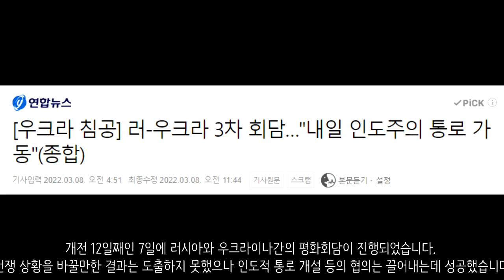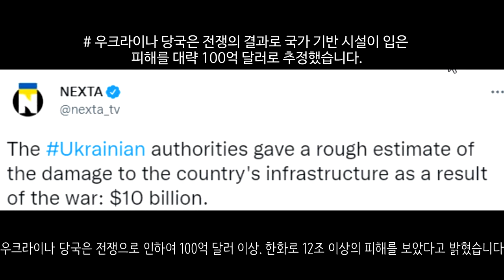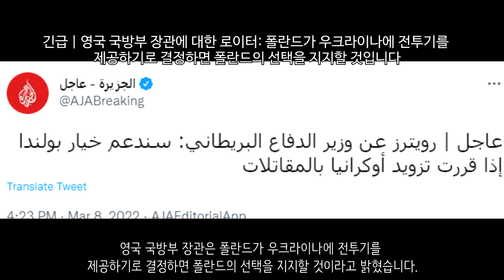[속보] 우크라이나 전쟁_홀로 폴란드로 탈출하는 아이_우크라이나 긴급속보48_[센서 스튜디오]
수미 지역에서 대규모 공습이 있었습니다. 수미에서는 여러 건물이 파괴되었다고 합니다. - 우크라이나 현지 제보(텔레그렘)

수미 지역의 공습 이후 모습입니다 - NEXTA

수미 지역에서 러시아군의 탱크를 노획한 우크라이나군의 모습이 확인되었습니다  - 우크라이나 현지 제보(텔레그렘)

마리우폴 지역에서 민가에 물을 수송하는 모습의 우크라이나군의 모습이 확인되었습니다. - 우크라이나 현지 제보(텔레그렘)

러시아 연료 호송대가 체르니히우 근방에서 섬멸되었습니다 - 우크라이나 현지 제보(텔레그렘)

지토미르 지역에서 석유 저장고에 2건의 화재가 보고되었습니다. 이는 러시아의 공습인 것으로 밝혀졌습니다 - 로이터

미콜라이우 지역에서 전투가 끝난 후의 영상이 확인되었습니다.- 우크라이나 현지 제보(텔레그렘)

우크라이나군이 러시아군의 보급대를 타격하는 모습이 공개되었습니다 - 우크라이나 현지 제보(텔레그렘)

체첸군은 자포리자에서 우크라이나 우편차량을 공격했습니다. 이로 인하여 차량에 탑승중이던 민간인 전원이 사망하게 되었습니다. - 우크라이나 정보국

러시아 국방부는 Ka-52 공격헬기의 활약상을 정리한 영상을 공개했습니다. 우크라이나군에 치명적인 타격을 입히는 영상입니다 - 러시아 국방부

개전 12일째인 7일에 러시아와 우크라이나간의 평화회담이 진행되었습니다. 전쟁 상황을 바꿀만한 결과는 도출하지 못했으나 인도적 통로 개설 등의 협의는 끌어내는데 성공했습니다. - 연합뉴스

카자흐스탄 알마티에서 우크라이나를 지지하는 집회가 열렸습니다 - NEXTA

러시아의 본격적인 침공 이후 현재까지 170만명 이상의 난민이 우크라이나를 떠난 것으로 유엔난민기구가 보고했습니다. 그리고 도네츠크와 루한스크 지역에서도 9만 6000명의 사람들이 러시아로 떠났습니다 - 키이우 인디펜던트

하르키우 인근에서 러시아군 소장이 사살됐다는 소식이 전해졌습니다. 제41군 제1부사령관인 게라시모프 소장이 우크라이나군의 공격으로 인해 사살되었습니다. 또 지난 7일에는 하르키우 인근에서 우크라이나군이 러시아군을 반격하는 과정에서 중령 2명을 사살했고, 지난 6일에는 호스토멜에서 콘스탄틴 지제프스키 대령을 사살했다고 우크라이나가 밝혔습니다 - 뉴시스

첫 외국인 의용대가 키이우 전투에 참여한 것으로 확인되었습니다. 이들은 미국, 영국, 스웨덴, 리투아니아, 멕시코, 인도에서 온 의용군들입니다. - 키이우 인디펜던트

푸틴은 우크라이나에 징집병이나 예비군을 보내지 않을 것이라 밝혔습니다 - AFP

리비우에서 민간인들에게 무기 사용법을 알려주는 모습이 확인되고 있습니다. 해당 영상은 영화관입니다. 이렇듯 우크라이나 전역에서 각종 문화, 공공 시설이 전쟁을 위한 훈련시설로 개편되고 있다고 합니다 - AFP

우크라이나 당국은 전쟁으로 인하여 100억 달러 이상. 한화로 12조 이상의 피해를 보았다고 밝혔습니다 - NEXTA

세계은행은 우크라이나에 7억 2300만 달러. 한화로 9000억원에 달하는 금액을 지원하기로 밝혔습니다 - NEXTA

세계은행은 앞으로 몇달안에 우크라이나에 30억 달러 규모의 경제 지원 패키지를 준비하고 있다고 합니다. 30억 달러는 3조 7000억원에 달하는 돈입니다. - 키이우 인디펜던트

영국 국방부 장관은 폴란드가 우크라이나에 전투기를 제공하기로 결정하면 폴란드의 선택을 지지할 것이라고 밝혔습니다. - 알 자지라

우크라이나에서 폴란드로 홀로 탈출하는 어린 아이의 모습이 확인되었습니다. 이 아이는 혼자서 울먹이며 폴란드 국경을 넘어가고 있습니다. 이 영상이 전세계적으로 퍼지자 반전 여론과 반러 여론은 더 힘을 입을 것으로 전망되고 있습니다. - 더 썬

[ BGM ]
영상 내 BGM :